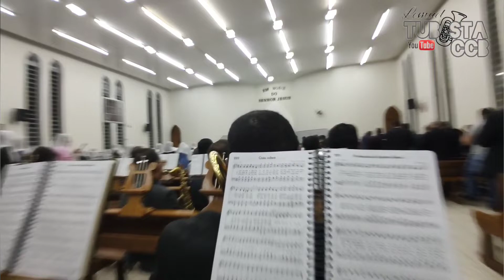Hino de Encerramento num culto Glorioso 🔥